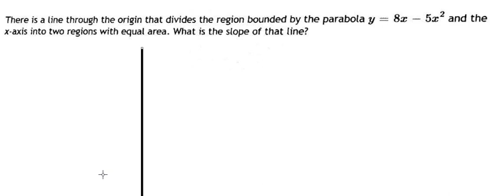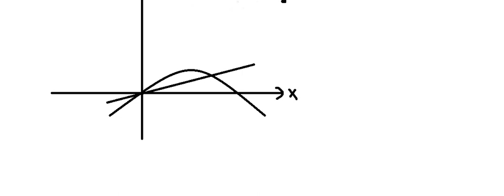There is a line through the origin that divides the region bounded by the parabola y=8x-5x^2 and the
Full question:
There is a line through the origin that divides the region bounded by the parabola y=8x-5x^2 and the x-axis into two regions with equal area. What is the slope of that line?